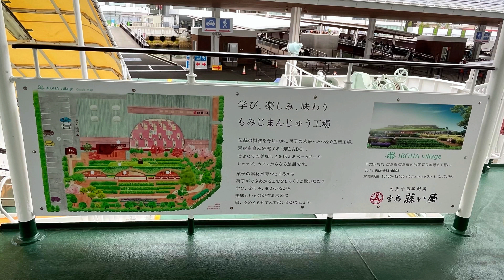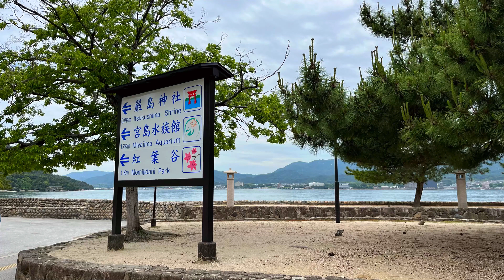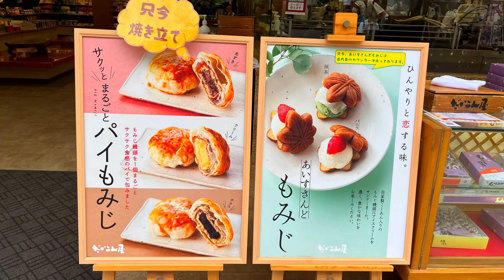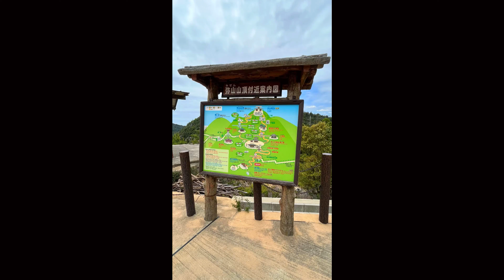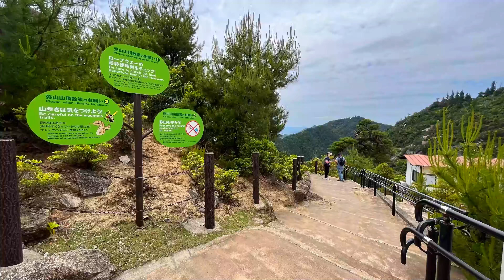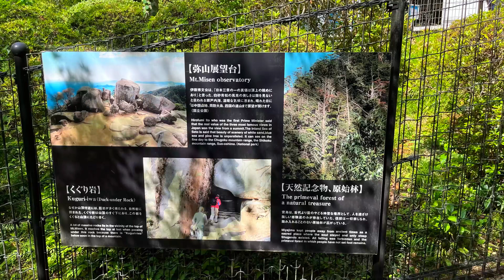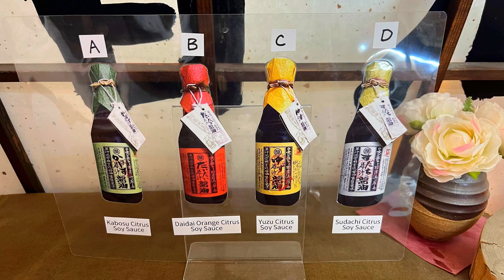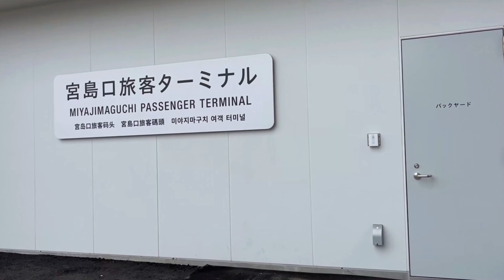Memory of the Travel - Japan 2023 - Miyajima